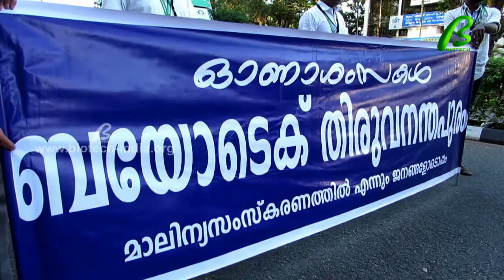Onam Float of Biotech India..